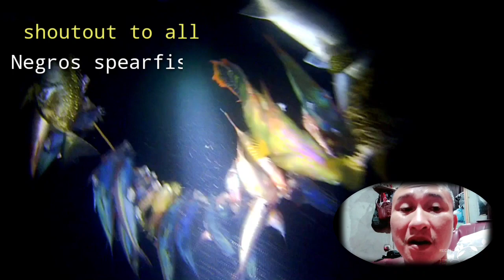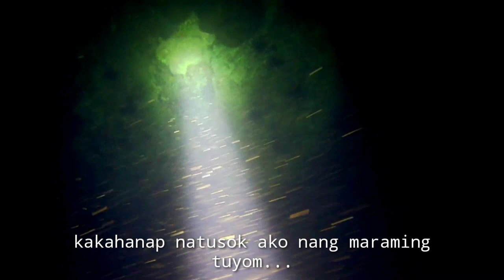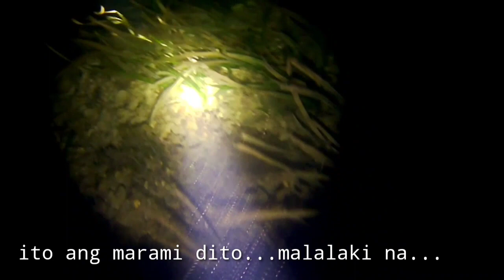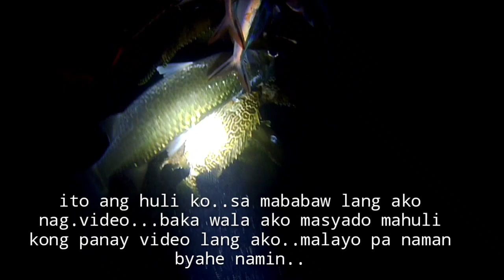Night spearfishing... pamamana sa tag.ulan/episode 29/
shoutout to all spearos...
Valencia spearos...
Bacong spearos
wetsnipers of Dumaguete...
Philippines spearos..
Dive safe everyone...
Dive responsibly...

pamana sa gabie
pamamana sa gabi
night spearfishing
spearfishing dumagauete
fishing dumaguete
spearfishing cebu
spearfishing mindanao
spearfishing bacong
spearfishing zamboanga
spearfishing iligan
spearfishing badjao
speardishing Philippines
spearfishing indonesia
spearfishing thailand
spearfishing malaysia
spearfishing japan
spearfishing florida
spearfishing palawan